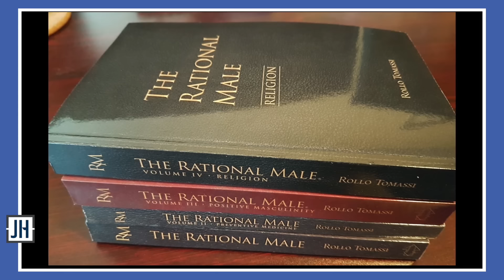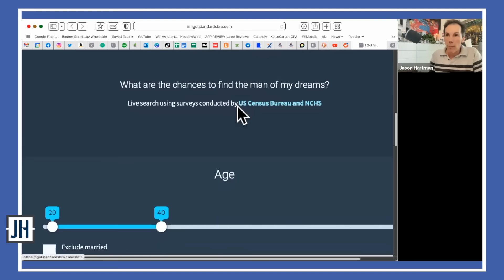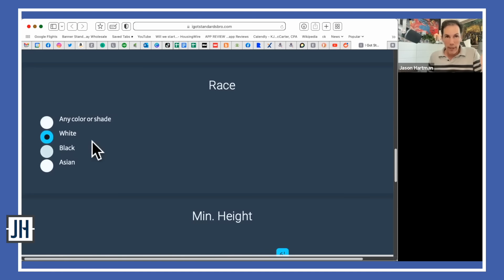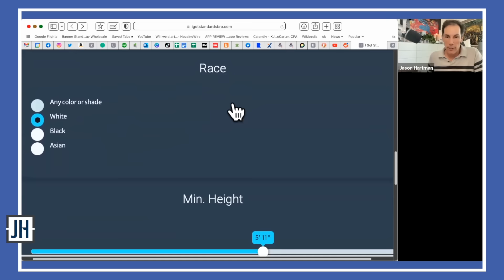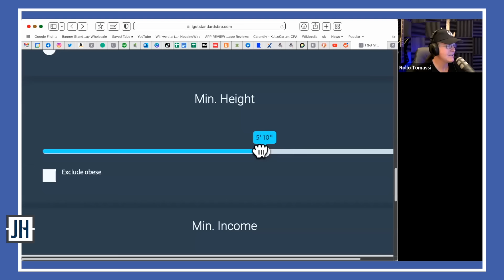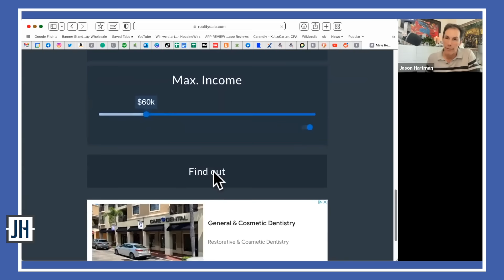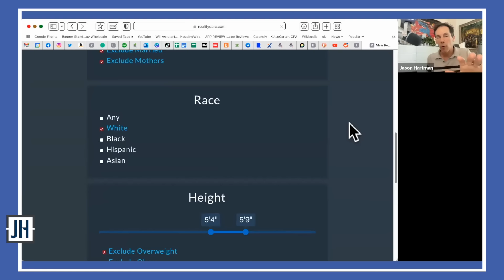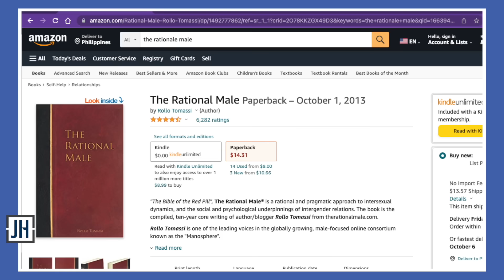Rollo Tomassi: The Rational Male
Jason Hartman and Rollo Tomassi, author of The Rational Male series, tackle some very important and highly sensitive issues facing our society today regarding relationships between men and women, the evolution of dating, hypergamy, the sexual marketplace, marriage and family. There’s no doubt that men and women are better together than apart, yet society tells us something very different.

Some controversial topics in this episode: There is no such thing as an alpha female. If Harvey Weinstein looked like Brad Pitt, would there be a problem? And much more! Give your opinion/experience in the comments!

Marriage rates are at an all time low and can be traced back to the sexual revolution. Increasingly, we are teaching women to be strong and independent which is great for corporate interests, but is it really best for personal happiness and life satisfaction?

Rollo explores what the sexual marketplace looks like when women are the ones who are deciding what is correct and what is not correct. It now common to hear people say:
a woman needs a man like a fish needs a bicycle, but is this extremism the answer? Have we fallen victim to social institutions and their narratives around family, dating and relationships?

0:00 Jason Hartman welcomes Rollo Tomassi, American author, Youtube personality and podcaster better known for his book series The Rational Male to The Creating Wealth Show
1:34 The Rational Male book series takes a deep dive into social and cultural dynamics
3:26 Financial implications of relationships
7:41 Attend the Recession Proof Investing Summit this weekend, Oct 7-8th! Stay tuned for more info on our upcoming live event in Scottsdale, AZ January 27-29th!
10:42 The Rational Male and the manosphere
11:48 Social institutions and social narratives around the family
14:44 The difference between men and women in power
15:31 Alpha females in the workplace
19:34 Women tend to have more of a collectivist mindset
20:02 Organizing society: men vs women
24:43 Men and women mature at different rates
26:19 What men find attractive vs what women find attractive
32:40 Men and women in Western societies have been getting married later and later
33:49 Maternity leave vs abortion
36:58 No such thing as an alpha female
39:54 Men, women and money
40:42 Criteria & dating apps
44:41 What is the probability of meeting a person with all your preferences?
48:06 Approximately 2.85% of people will meet your standards
56:01 Maximize your chances or lower your standards
58:51 Robert Greene and The 33 Strategies of War
1:00:09 It's not in a women's biological and evolutionary best interest to take a guy who is substandard
1:03:11 What is hypergamy?
1:06:32 Alpha males vs beta males
1:09:17 Male mating strategy vs female mating strategy
1:11:25 Find Rollo Tomassi at
1:15:55 Going from the club dating scene to dating via apps and social media
1:19:15 If Harvey Weinstein looked like Brad Pitt, would there be a problem?